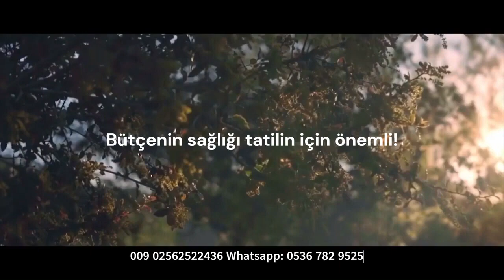Didimde En Çok Aranan Kampanyalı Herşey Dahil Otelleri Bizden Öğrenin!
Didimde Sevdiklerinizle Günlük Herşey Dahil Otellerde Tatilin Tadını Çıkarın! İstediğiniz konumda istediğiniz tarzda bütçenizi düşünerek sizler için en iyi otelleri sıralıyoruz. Girişte ödeme güvenliği ile güvencenizi tatilinizde sağlama alıyor ve sizlere tatlı bir tatil deneyimi yaşatıyoruz! Üstelik bunun yanında fiyat indirimlerinin diğer güzel fırsatlarında sizin tatilinizi yakalayabiliceğini unutmayın deriz! Sizlerin memnuniyeti bizim hizmetimizin yıldızını kalitesini belirler! Sizlerle birlikte hizmetimizi yaz tadı güzelliğinde her zaman sürdürmeye devam edeceğiz. Memnuniyetiniz bizim için her zaman önemli! Şimdi herşey dahil günlük otel rezervasyonunu kaçırma!
İyi tatiller!

Detaylı bilgi sorgulama destek hattı ve internet adresimiz;

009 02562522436